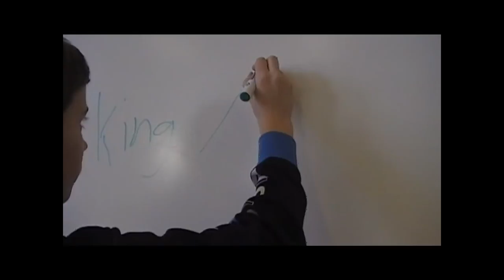Niarn - Antihelt (Musikvideo)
Skolearbejde.